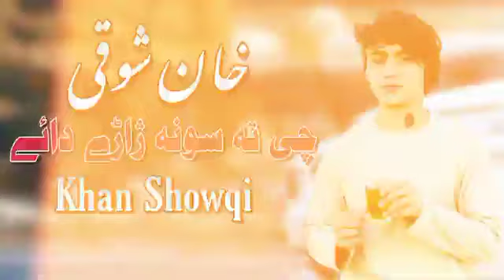Khan Shoqi Chaman wala Shaista tappy2022#shoqi